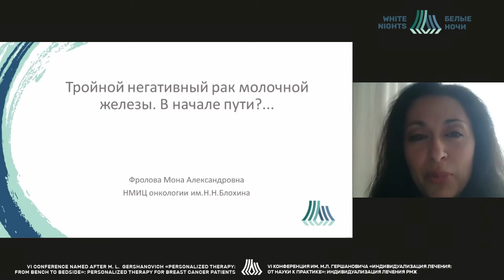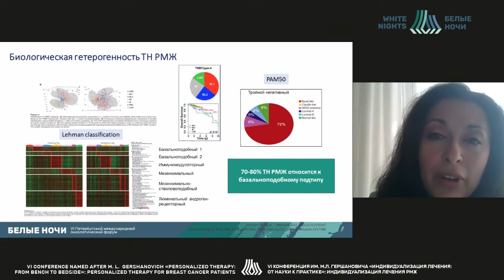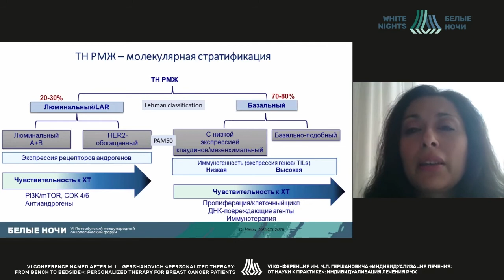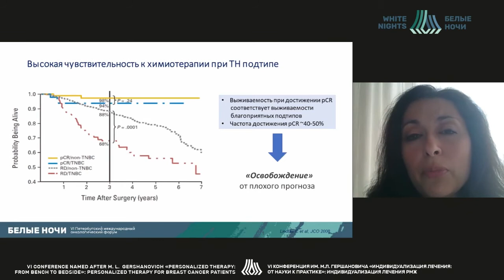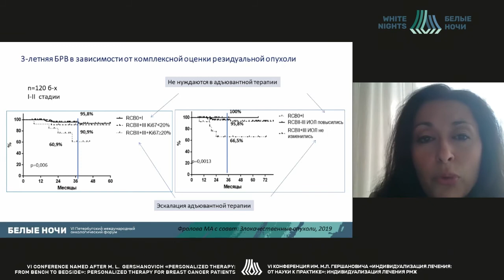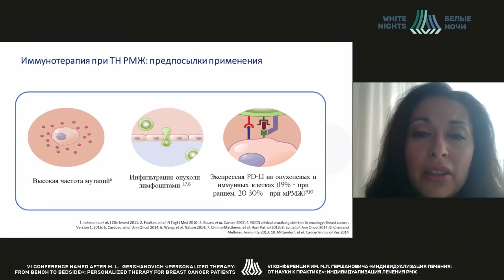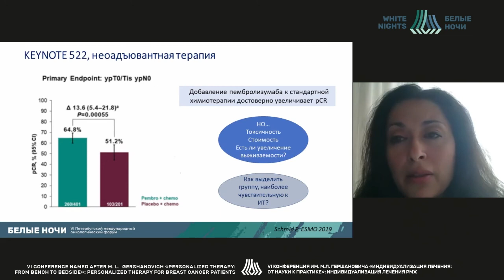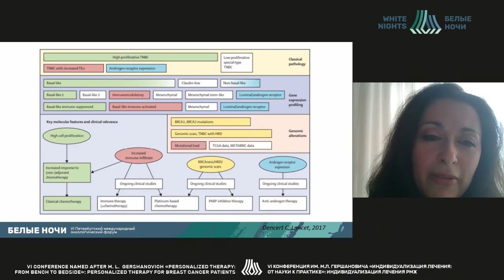Triple negative breast cancer: we've only just begun (Mona Frolova)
Mona Frolova - Senior Researcher, Department of Clinical Pharmacology and Chemotherapy, FSBI «N.N. Blokhin NMRC of oncology» of the Ministry of Healthcare of the Russian Federation, Moscow